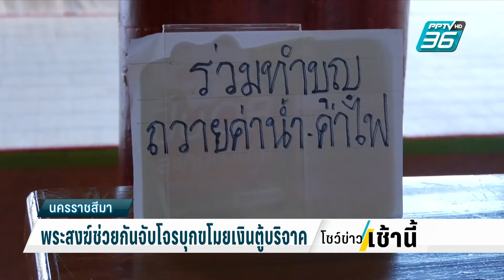พระสงฆ์ช่วยกันจับโจรบุกขโมยเงินตู้บริจาค | โชว์ข่าวเช้านี้ | 17 พ.ค. 67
พระสงฆ์วัดหนองตาคง จ.นครราชสีมา เลยช่วยกันรวบตัวคนร้ายขโมยเงินตู้บริจาค โดยใช้ปะคต (สายรัดเอวพระ) มัดข้อมือแทนกุญแจมือ